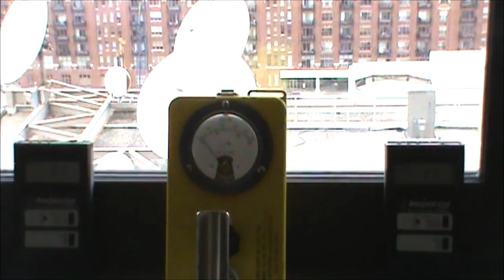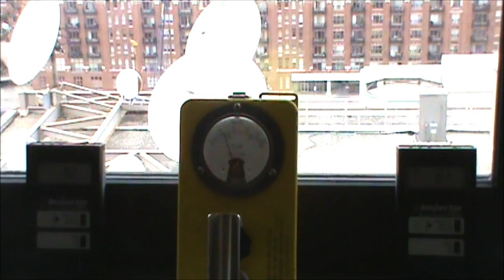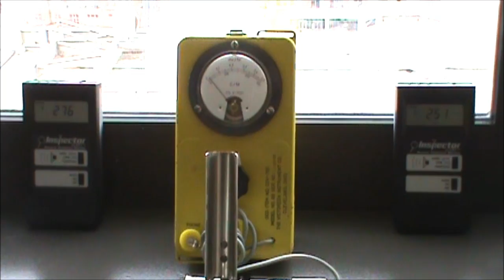2/9/2012 - Radiation Test - Downtown Chicago @ Lasalle & Kinzie - Inside measurement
This is an interior space background radiation measurement from inside our room -- (north side facing) --

This represents the average amount of free floating detectable radioactive particles present in the room.

The amounts of radiation inside are about HALF of the amount outside.

Returning levels of approximately 27.6CPM as the highest reading.  Alert level is 100CPM --- therefore this interior space (representative of most of the high rise buildings in Chicago) -- is returning levels @ 1/4 the alert level.   Compared to outside -- compared to Fukushima levels -- this is good news.

However, this is the baseline being set -- so we shall have to see what future readings return.  IF levels go down -- that is to say for instance, if the same measurements were to be taken in a year from now -- levels could be much lower, or higher, depending on the long term spread of radiation.  Only time will tell.  For now, im happy to see that interior levels are remaining rather average.